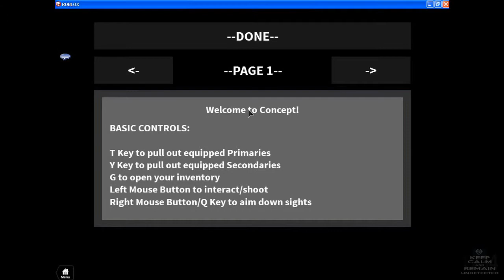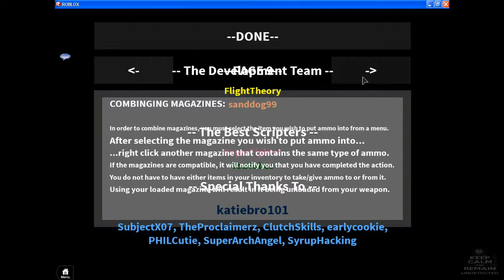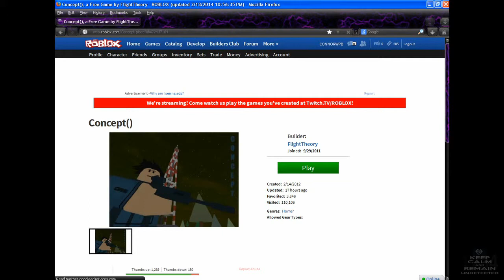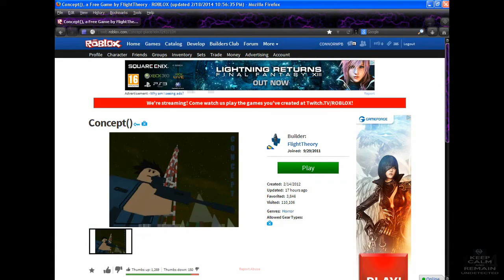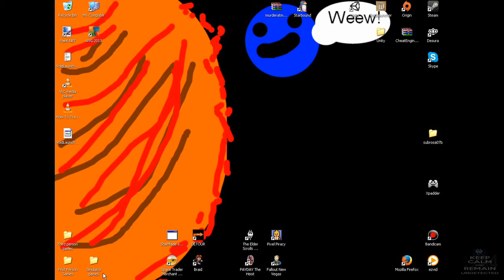Roblox: Concept, episode 1. umm gavin. thats my leg...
new episode hopefully coming soon, and i was shot in the leg -.